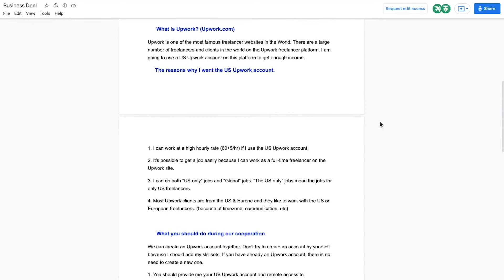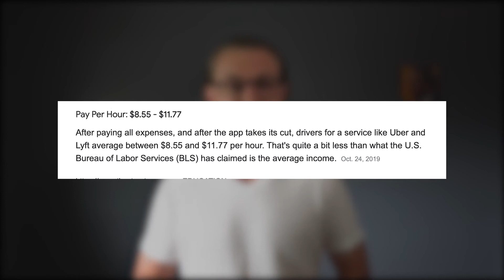I Tried Fiverr for 30 Days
As hustle culture is becoming more prevalent and people saying to pick up side hustles, I decided to try out Fiverr for myself for 30 days (technically 50 as of the recording) to see how much money I could actually make.

I had heard from different posts on the internet that people get gigs within the first week, some take up to 6-months to get their first gig.

Discover how my month starting out on Fiverr went and exactly what you can expect if you plan on starting out on Fiverr!